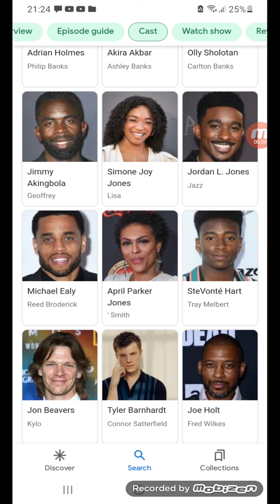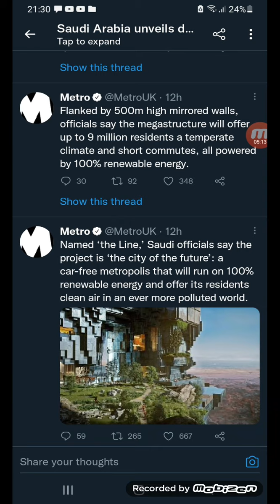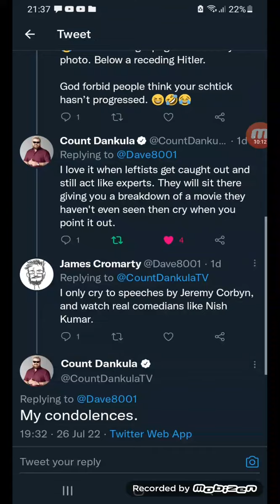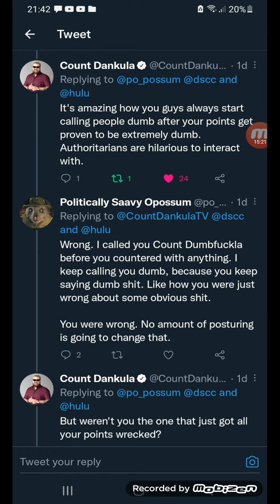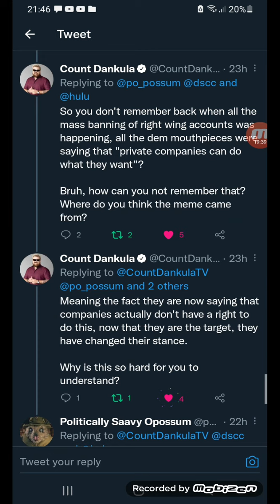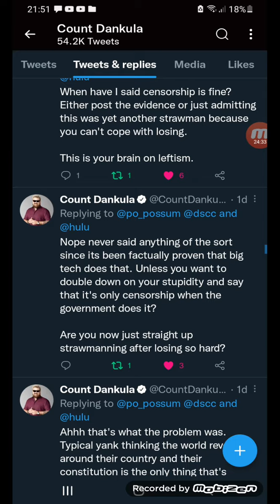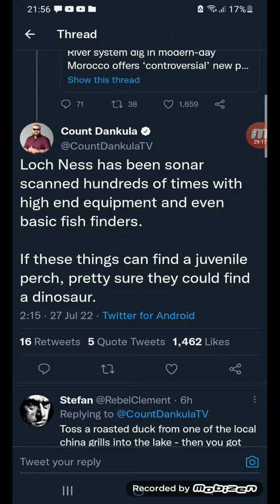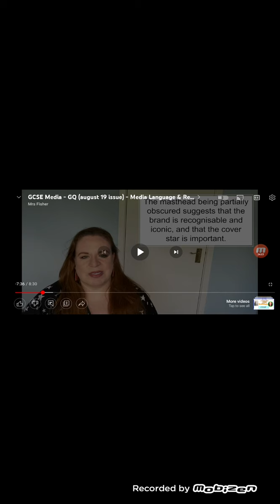worst takes 8 + bel air/12 monkeys show reviews + twitter 27/7/22